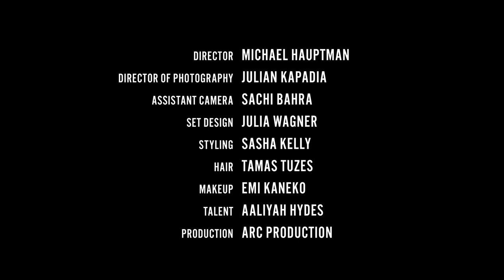Opening Ceremony x DAPHNE by Michael Hauptman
OPENING CEREMONY SS18

Directed by Michael Hauptman, this video was produced for an Opening Ceremony collaboration with DAPHNE in 2018. It's a shining example of the endless creativity that can emerge when fashion and great filmmakers meet. Collaborative efforts can, and in this case, did produce stunning results.

NOTE FROM CHANNEL

I aim to provide a platform for enthusiasts and fans to revisit moments in fashion that would otherwise be lost or unseen.